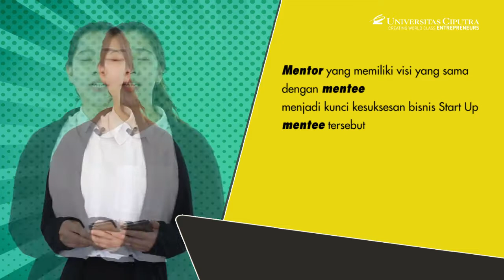UC Accelerator | Sneak Peak - Part 2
Video ini merupakan Video Sneak Peak Accelerator Universitas Ciputra mengenai proses Inkubasi dan Akselerasi selama masa program berlangsung.